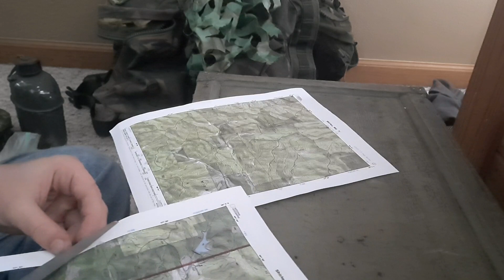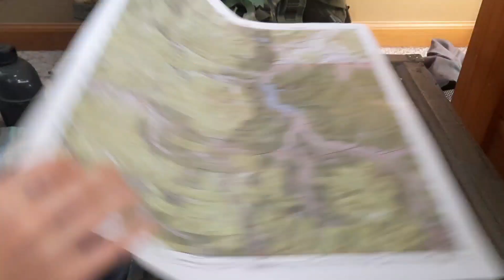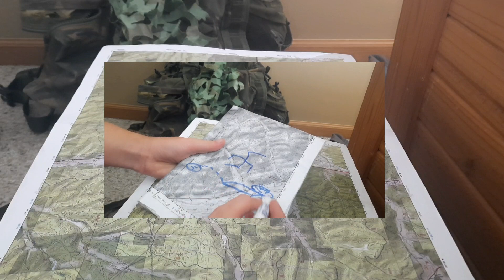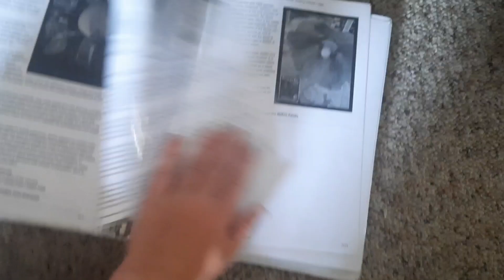How To Print & Make Free Topographical Maps